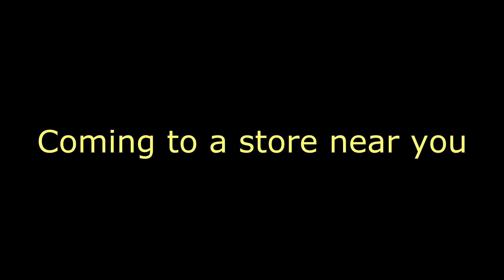Butter Ledges!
Get your butter ledges while they last